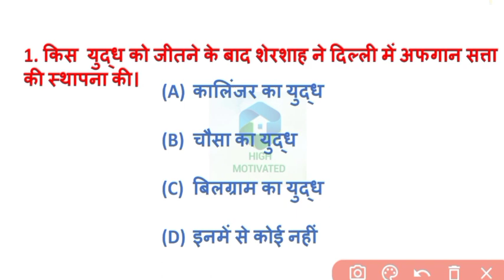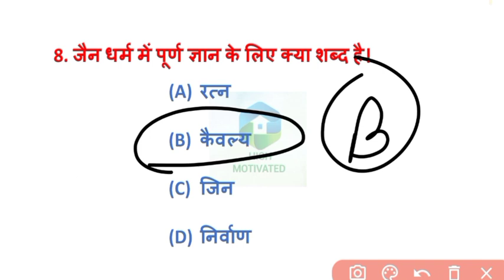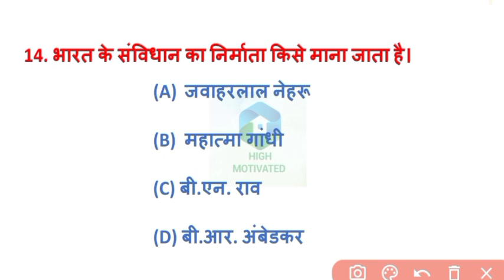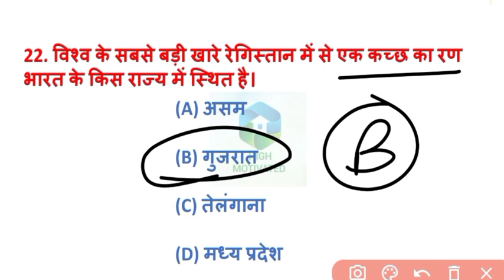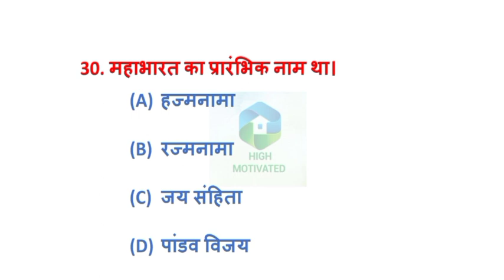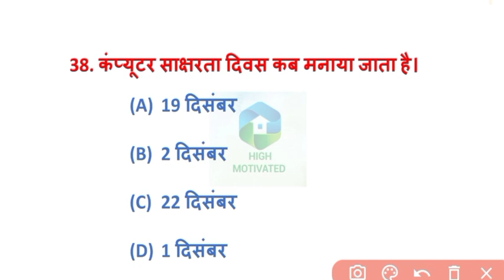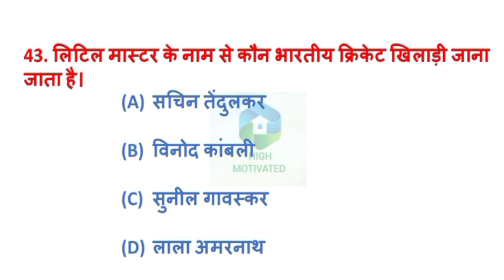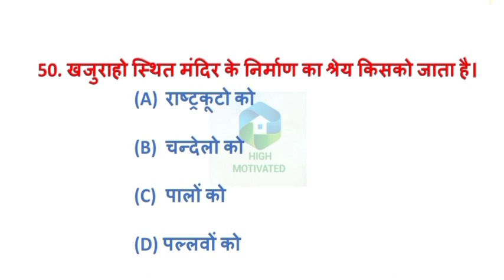UPSSSC PET PRACTICE SET 17 | upsssc pet classes । GS । GK FOR UPSSSC PET 2022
upsssc pet practice set 17 2022

upsssc pet gk gs class

 upsssc model paper

upsssc mock test 2022

upsssc pet current affairs today class

Hi  I am praveen singh

Instagram I'd